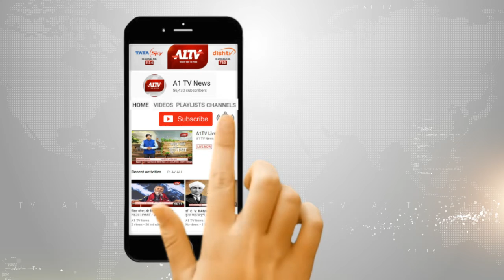जयपुर JKK में "एक और देवदास" नाटक का मंचन हुआ